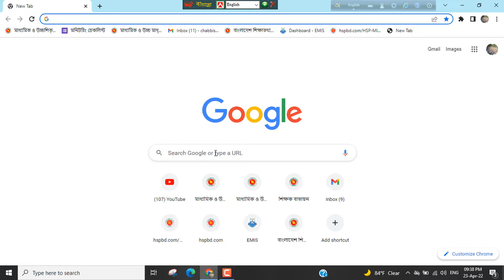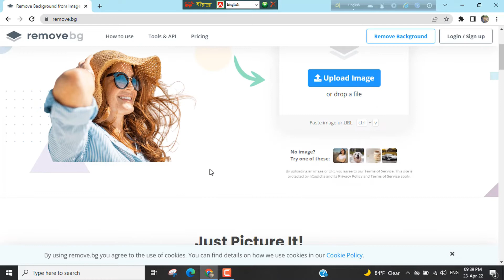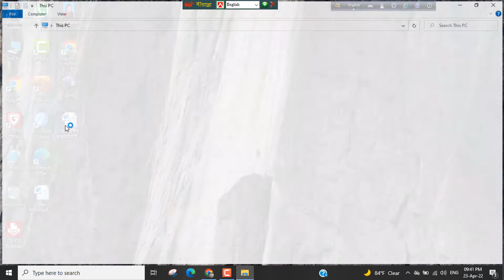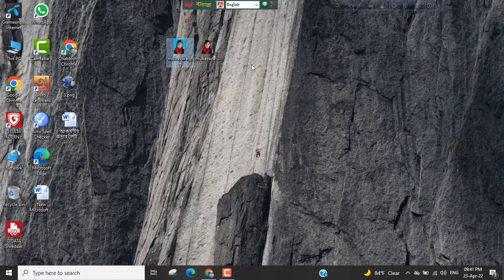How to Remove a Picture Background on Online || অনলাইনে ছবির ব্যাকগ্রাউন্ড পরিবর্তন || Biplob I Tech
Hello, Users, This video is How to Remove a Picture Background on Online || অনলাইনে ছবির ব্যাকগ্রাউন্ড পরিবর্তন || Biplob I Tech Bangla tutorial. This videos , I have discussed how to remove picture background on online and how to change a picture background on online . In this video, I also discussed how to reset a picture background on online and how to delete a picture background on online. This video, I have shown, how to create a PNG picture from online and how to remove picture background. Another topic of this video how to delete picture background and how to remove a picture blue background from online . then click Upload Image and then download picture.

Biplob I Tech delivers all Bangla tutorial of another online tutorial. This video, I have shown step by step how to remove a picture background on online.
So, I think the video will be very useful for you.

regards
Biplob Baski